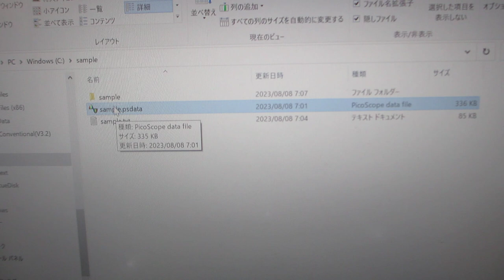超音波データの統計数理（R言語・環境による解析）